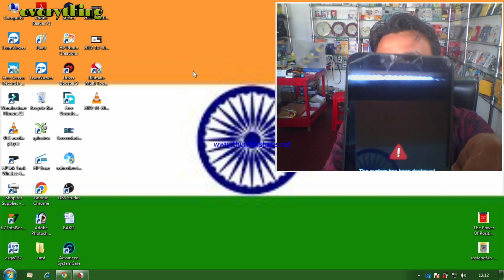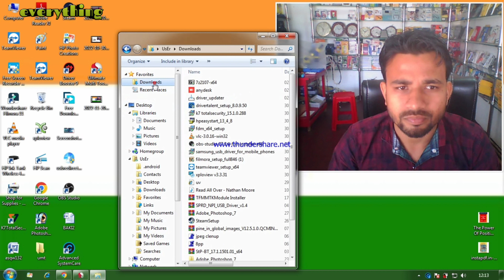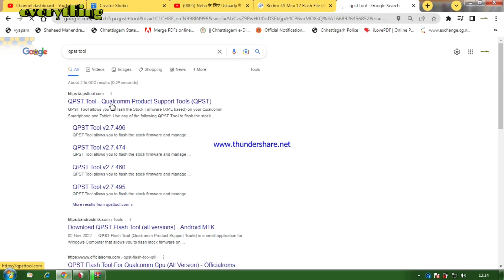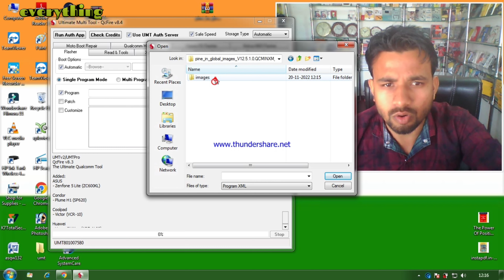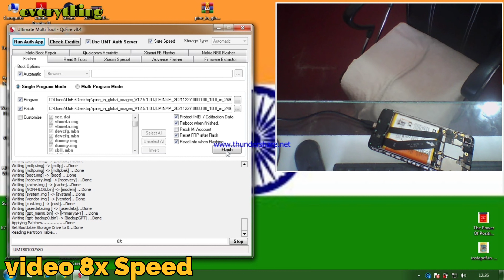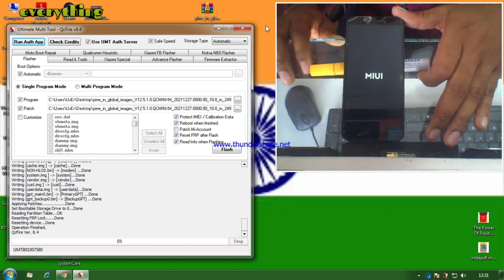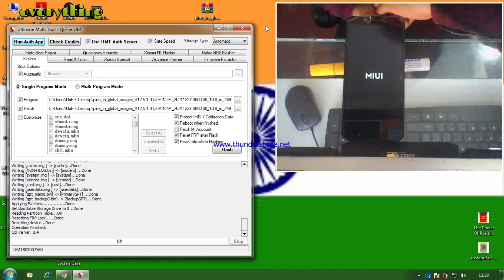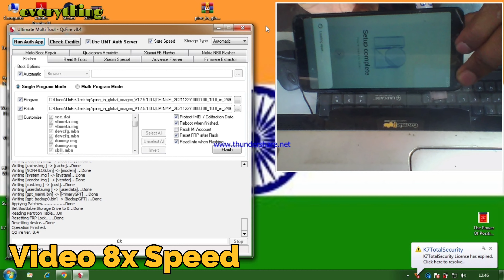All Redmi Phone Big Problam The System Has Been Destroyed How To Fix / Mi Ke Phone Ka Ye Problam Fix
dosto is video me hamane aap sabhi ko btaya hai redmi ke phono me aane wale problam ke bare me jisme ki sabhi mi phone kabhi kabhi swich on karne par ek error aata hai likha huwa (the system has been destroyed ) aur ye phone on nahi hota hai to kese ise thik karna hai ye is video me aap sabhi ko janane ka moka milega  to app video ko pura jarur dekhe  dhanybad